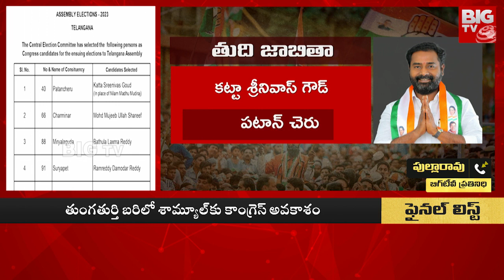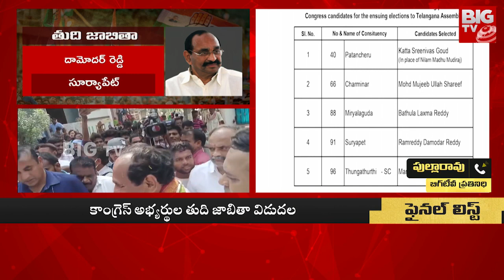Telangana Congress MLA Candidates Final List : కాంగ్రెస్ ఫైనల్ లిస్ట్ రిలీజ్..స్కెచ్ ఇదే.. | BIG TV